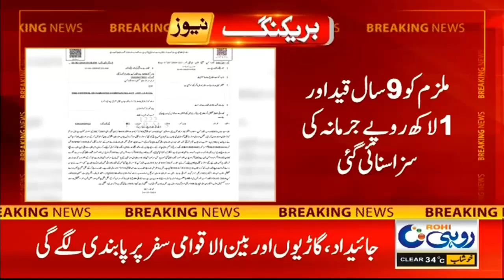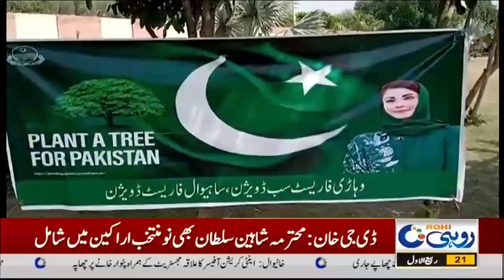Dangerous Virus Viral In South Punjab | Dengue Fever | 7Pm News Bulletin | 25 Sep 2024 | Rohi